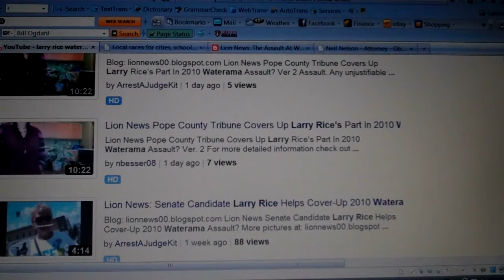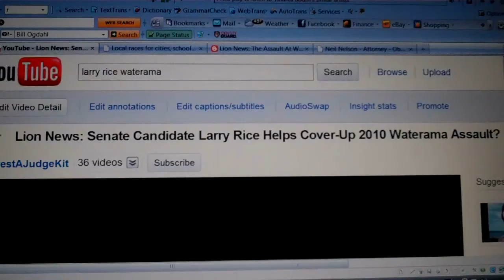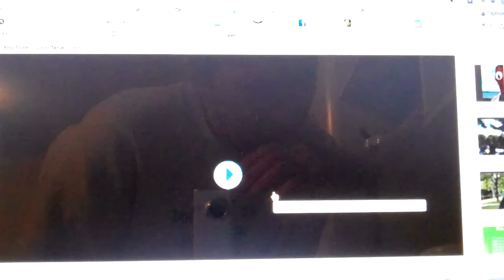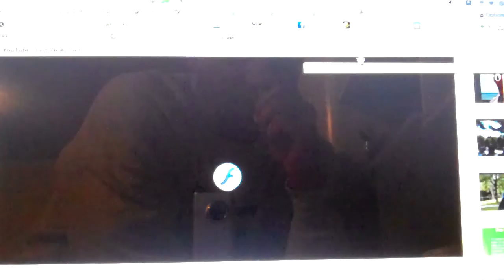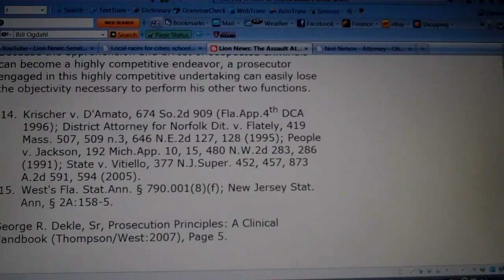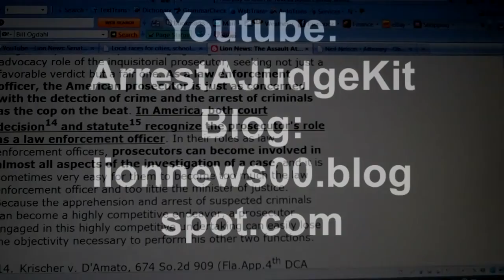Lion News: Mayoral Candidates On Larry Rice & Waterama Assault 2 Of 3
First half of talk with William "Bill" Ogdahl